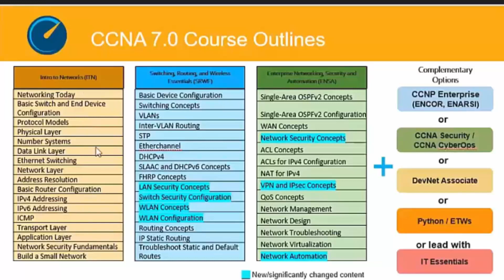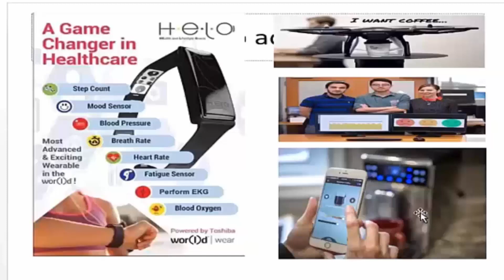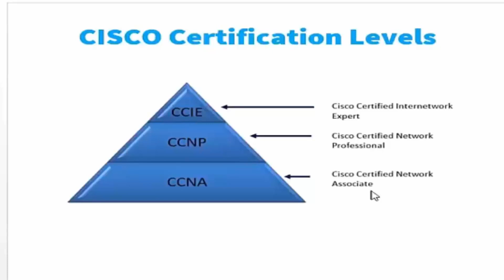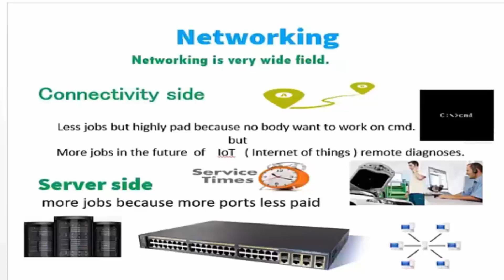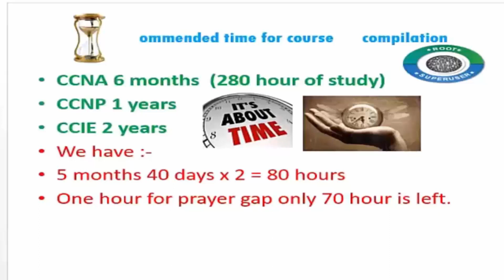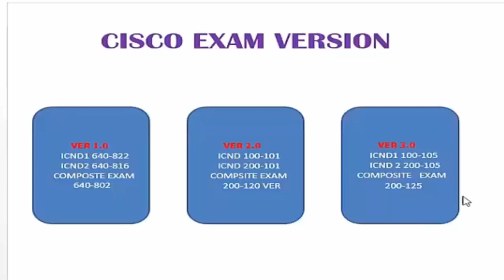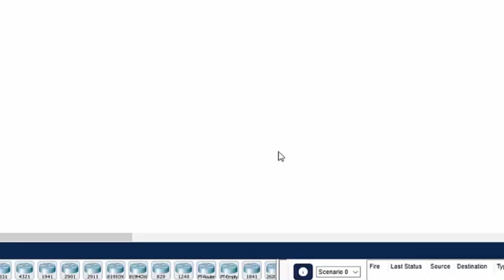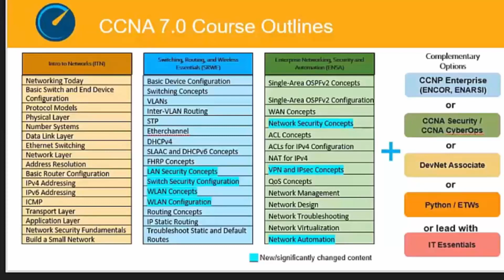say1 ccna day 1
ccna ccnp ccie